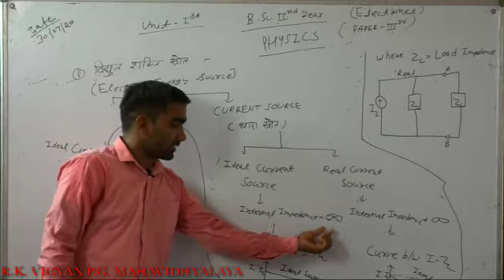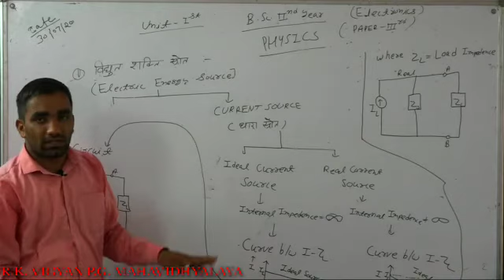B Sc II YEAR ELECTRONIC PAPER III Electronic Energy Sourc